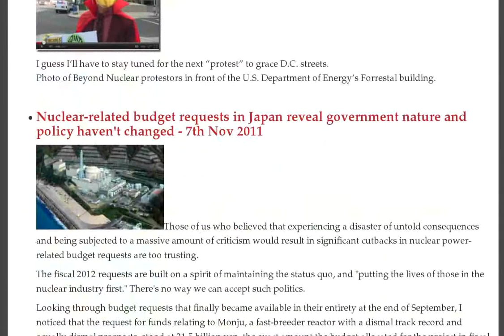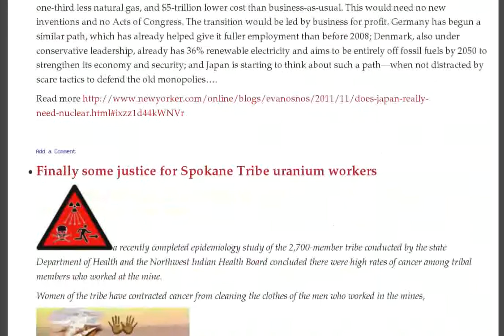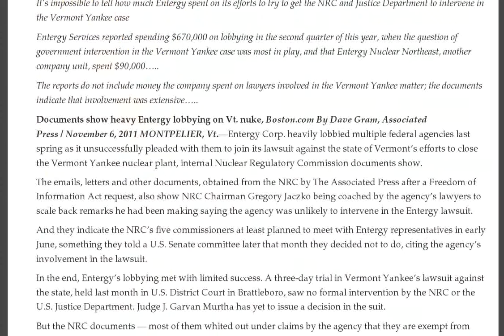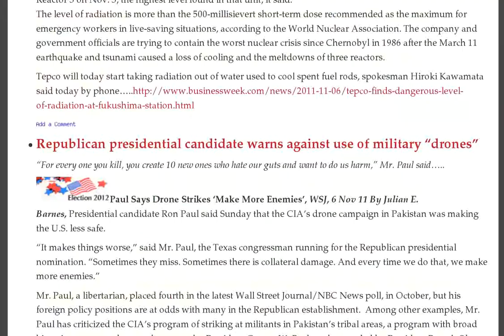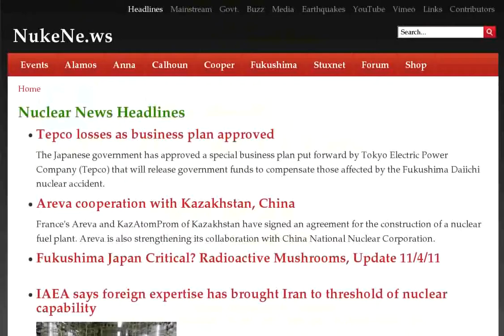Japan Emperor, Fukushima Erosion, Kazakhstan Areva, Scotland Renewables, Thorium Reactors, Clay Bins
- Tepco losses as business plan approved :: Areva cooperation with Kazakhstan, China :: Fukushima Japan Critical? Radioactive Mushrooms, Update 11/4/11 :: IAEA says foreign expertise has brought Iran to threshold of nuclear capability

Japan's Emperor hospitalized: "He appeared fatigued and has lost some resistance to fight his illness" — Traveled to disaster area in April

Resources updated at African projects

Japan TV host diagnosed with acute lymphocytic leukemia — Had been eating Fukushima produce on show

Israel vs Iran: Slide to war 'irreversible'?

California nuke plant detected 4,000% more iodine-131 than UC Berkeley during Fukushima peak

TEPCO starts trying to remove radioactive cesium from Fukushima spent fuel pool - 7th Nov 2011

Fukushima-produced low-cost Geiger counters hit the market - 7th Nov 2011

Mr. Burns Makes Surprise Appearance in D.C.

Nuclear-related budget requests in Japan reveal government nature and policy haven't changed - 7th Nov 2011

Questions Remain at Fukushima -- TEPCO Unwilling to Verify Reports of Suspected Criticality

Syrian spin: 'Secret nuclear plant' is just a factory

Marco Kaltofen on Airborne Radiation Spread (video)

Radiation in Japan: "Small News" and "Baseless Rumors"

Moscow warns against attacking Iran

University Researcher: We've seen radioactive 'rain-outs' in Oregon and Washington — Areas with "a lot more radiation" (VIDEO)

Can Thorium reactors resuscitate the nuclear industry? -- I don't think so.

"Occupy" joins forces with clean energy movement, against dirty politics

Japan, and USA, have practical and profitable alternatives to nuclear power

Finally some justice for Spokane Tribe uranium workers

Scotland's opposition to depleted uranium weapons testing

NHK: Fears that walls of Fukushima spent fuel pools will erode — Tepco working to keep salt from causing holes (VIDEO)

In Washington, huge and costly lobbying by nuclear company Entergy

A British warning against an attack on Iran

Brakes put on Colorado uranium mining

8 months after Fukushima nuclear disaster, dangerous radiation level

Republican presidential candidate warns against use of military "drones"

Favourable report for Scotland's renewable energy

TEPCO nuclear company makes $8 billion loss, gets $11.5 billion in public funds

Gillard, Rudd, Obama -- talks on uranium to India (as well as nuke waste to Australia)?

Effect of nuclear plants on marine life -- are animal activists aware?

At last, cleanup and some justice for Native American uranium workers

NSW wind farm plan to power 80,000 homes, save 10 million tonnes of greenhouse gas

Australian uranium producers struggle, Paladin's shares dropped 70 % this year

Plutonium's unusual interactions with clay may minimize leakage of nuclear waste